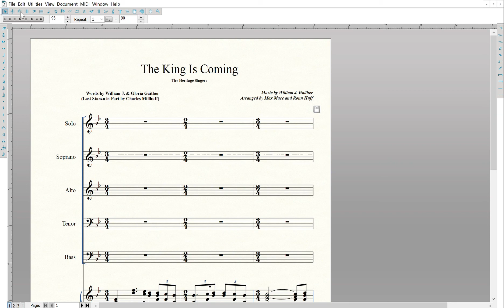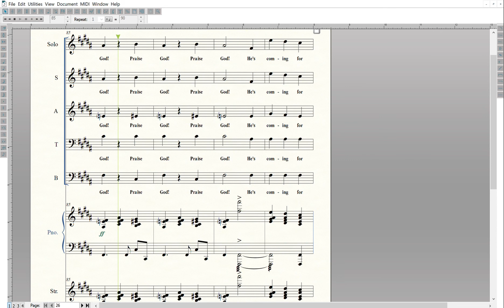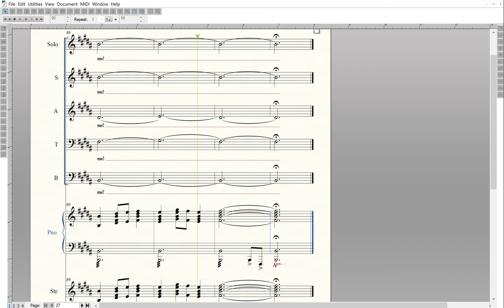(4) The King Is Coming - arr. Max Mace & Ronn Huff - (Tutorial - Alto)